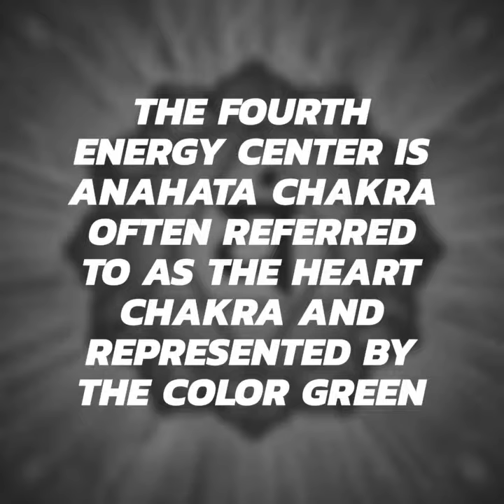EMS Fatigue Awareness: Tiny Paramedic Portrait 37/100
Today I will work with the color green to explore our fourth chakra known in Sanskrit as Anahata Chakra or in the western teaching as our heart chakra. The heart chakra manages our ability to experience emotions of joy, love and inner peace. On the physical body this chakra is located in the center of the chest just above the heart.

This chakra is an integration point and our energetic center of balance. Balance between our internal and external worlds, the balance between the physical and metaphysical, an intersection between the divine realms and our physical reality.

When the heart chakra space is open, we are able to forgive, we breath with ease and our immune systems are healthy. The higher chakras cannot be assessed till we pass through the heart center. A heavy heart is one that carries resentment and anger from suppressed feelings, emotions and guilt.

To create a healthy heart space, you must allow these repressed emotions to surface, heal and begin the beautiful journey of falling in love with ourselves. If choose to not acknowledge these emotions we choose to continue to suffer from bitterness and lack of forgiveness. An unhealthy heart chakra causes feelings of isolation and despair. The body may present with symptoms such as high blood pressure, poor circulation, shortness of breath, chest pain, heart disease and tension between the shoulders.

When we learn to ourselves, we also then learn how to authentically love others. The heart space teaches us lessons about self-love, forgiveness and mercy for both ourselves and others.

Questions  for self-reflection:

1. Do you allow yourself time to be alone?
2. Are you comfortable to sit in stillness and silence with yourself?
3. Do you practice true forgiveness by seeing your own faults?
4. Do you carry a lot of sadness and emotional wounds in your heart that you don't want to accept and look at?
5. Are you able to let go of controlling everything and letting a balance between intellect and your feeling emotions have control?